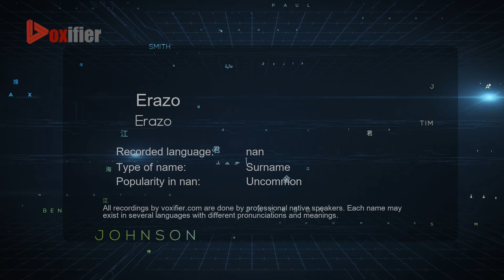How to Pronounce Erazo (Erazo) in nan - Voxifier.com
This is the nan pronunciation, gender, and phonetics recording of the name Erazo (Erazo). The same name may exist in other languages with different pronunciations. Check the meaning of name along with other possible pronunciations or similar names for free Voxifier uses the help of expert linguists to simplify pronunciations by replacing some special sounds with sounds more commonly available across all languages.